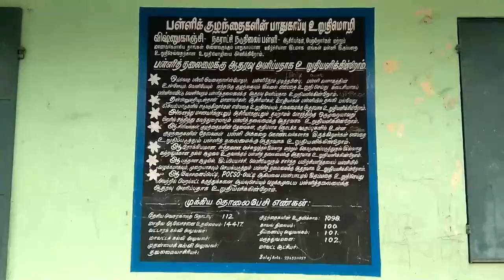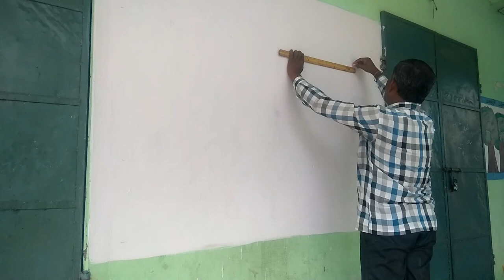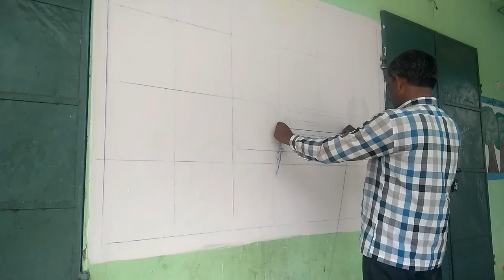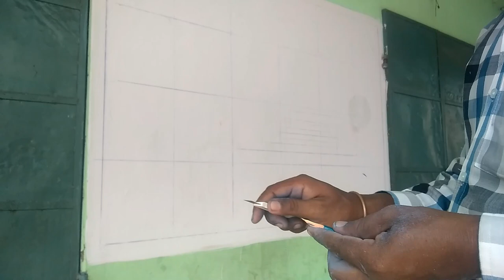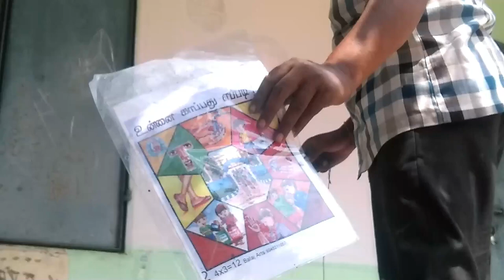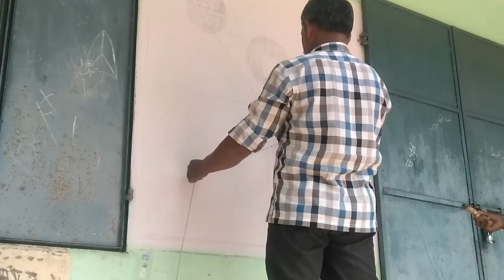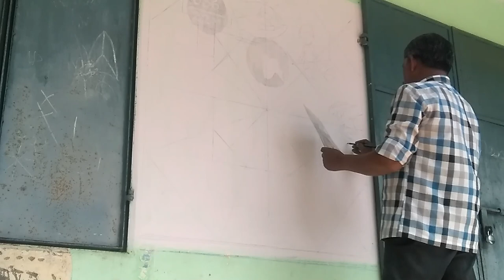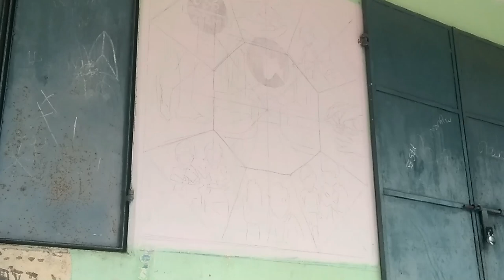HOW TO SKETCH A PICTURE IN WALL PAINTING - BALAJ ARTS